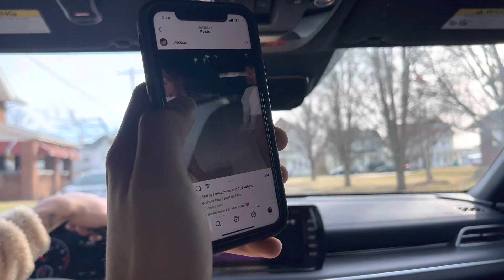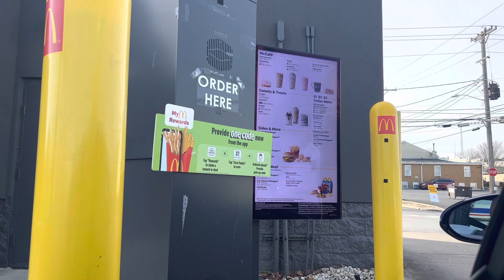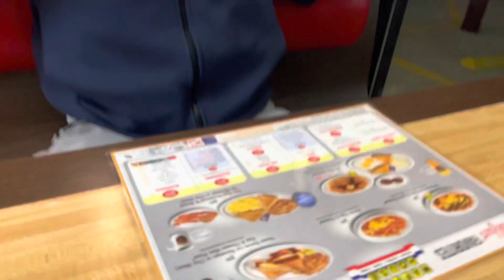We Went To Watch AJ Johnson And Gabe Cupps Go At It 1v1 In Dayton Ohio *Vlog*🏀🔥